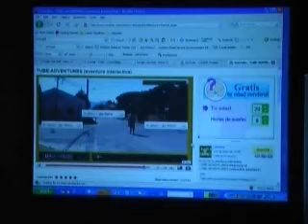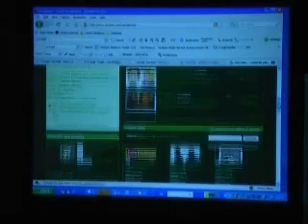Presentación Anexo-m de jazztel, Mesa redonda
María Ferreras (Youtube), Beatriz Fernández (Zed Digital), Julio Alonso (Weblogs SL), Ícaro Moyano (Tuenti) y Enrique Dans como moderador en la mesa redonda de Presentación Anexo-m de jazztel